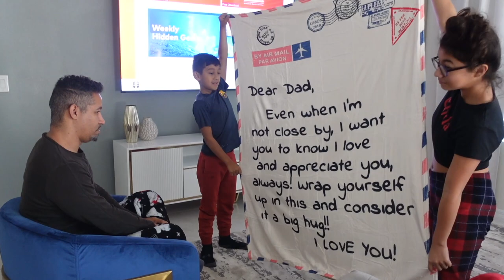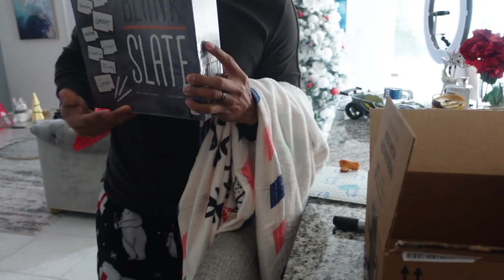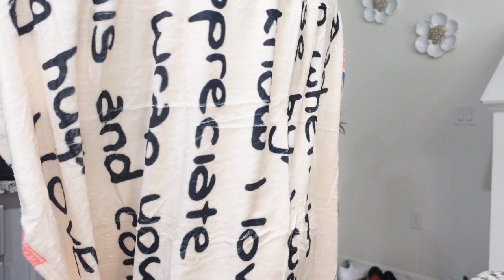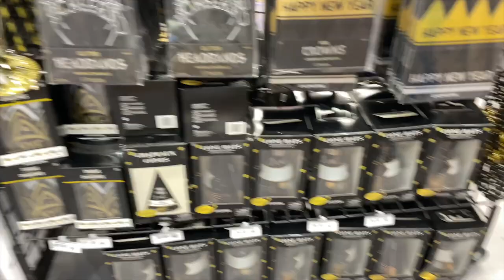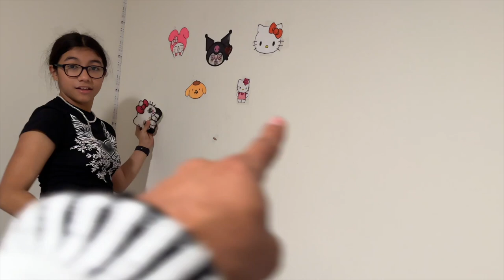PASAMOS TREMENDO SUSTO EN WALMART 😰🤦🏻‍♀️ | LLEGO EL REGALO DE JOSE | Familia Jaquez